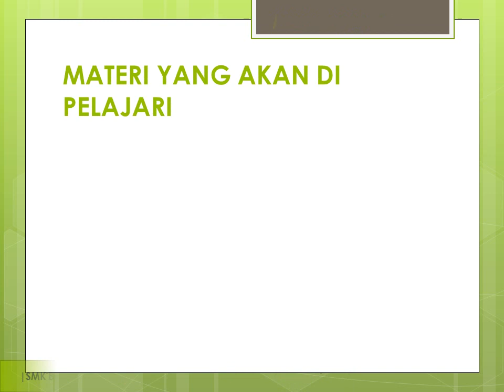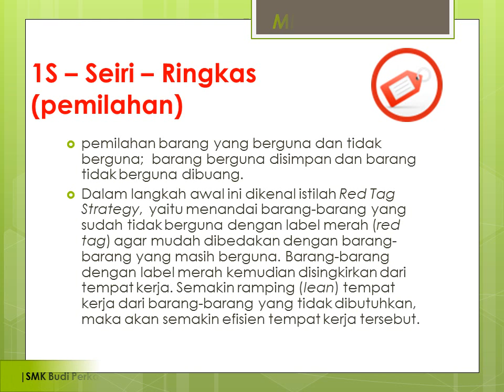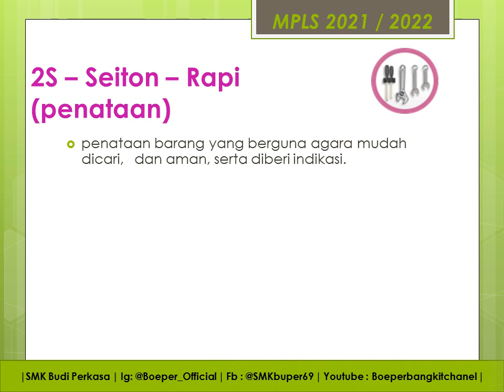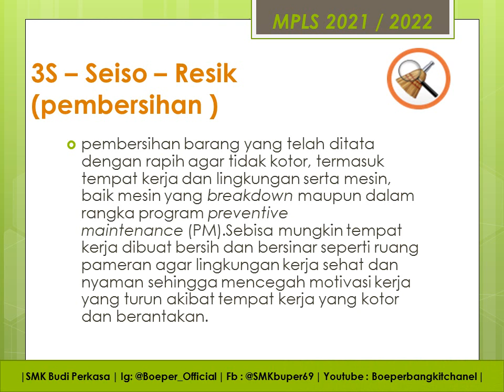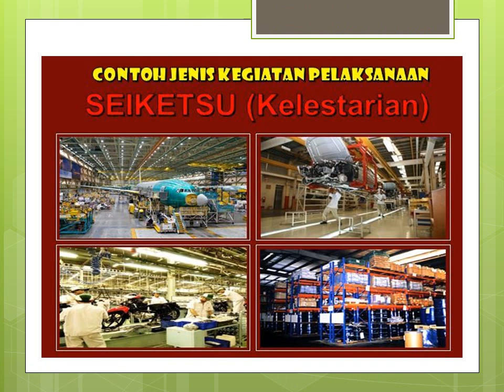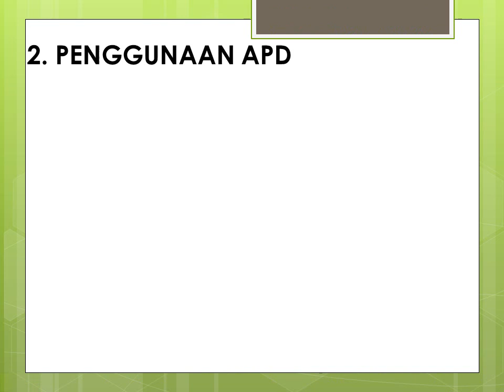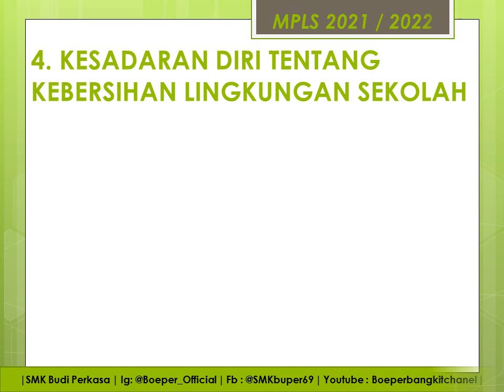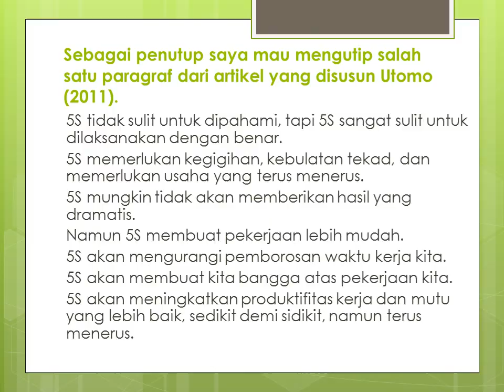PENGENALAN BUDAYA INDUSTRI